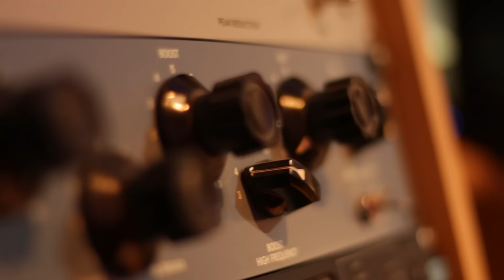Jean Carlos Ft. Dani Guardia - Monotonía ( Video Oficial )